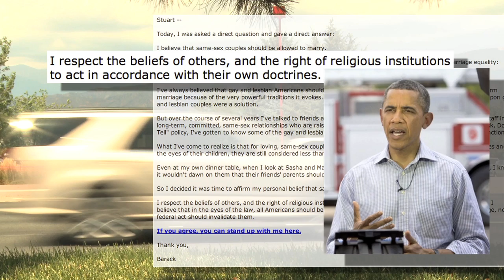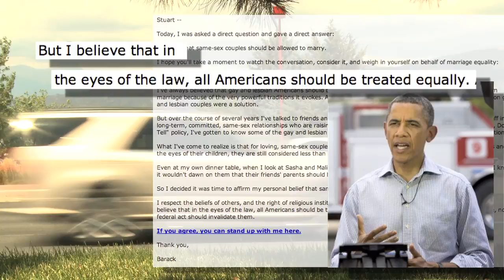Stoplight: In the Eyes of the Law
A fictional traffic stop offers insights into the redefinition of marriage.